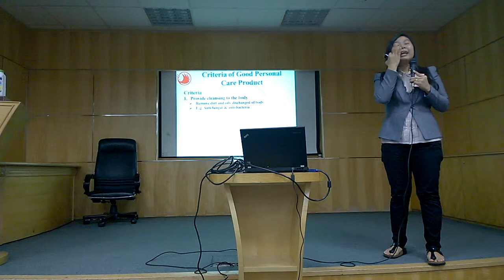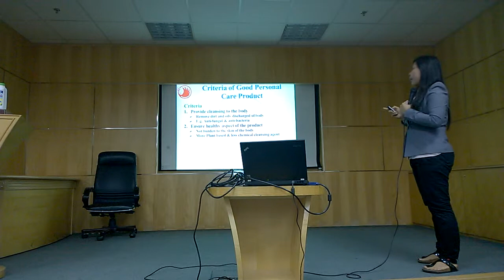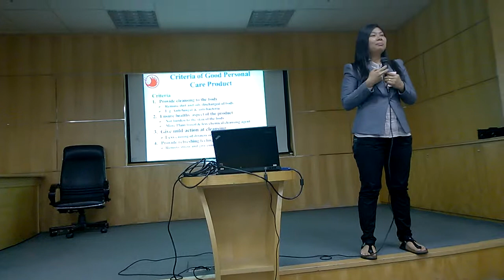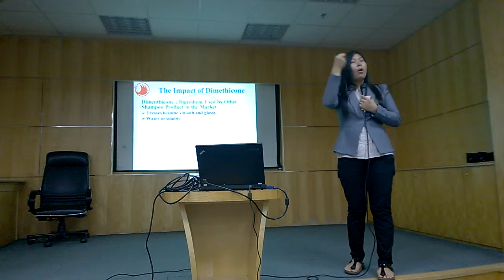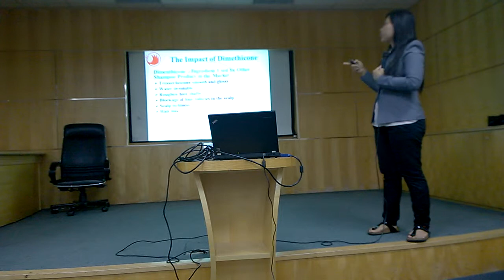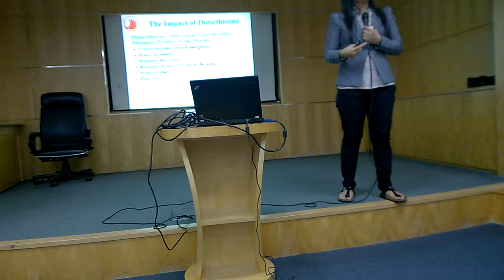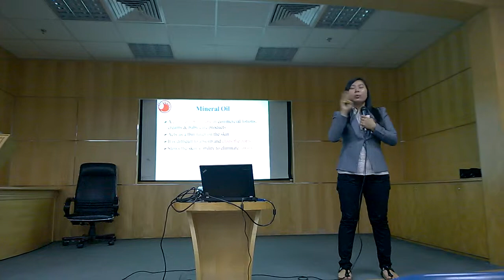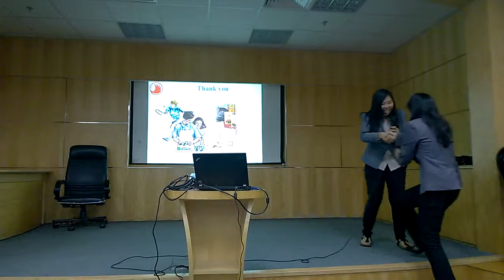Personal Care Ma Khine Mon